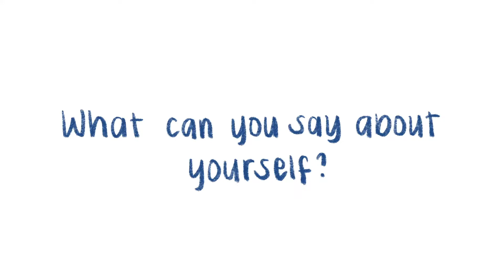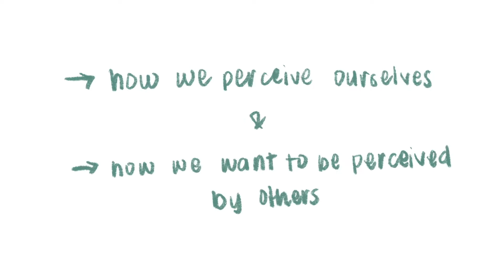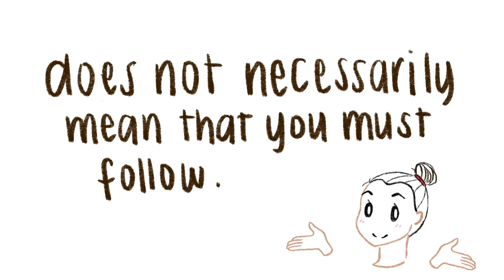Vocational Self Concept